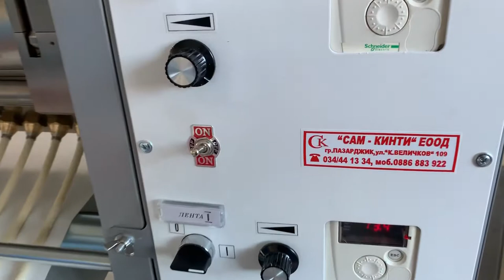Syringe for pasta wicks - SAM-KINTI®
SAM-KINTI® - Syringe for pasta wicks
Address - 109 "Konstantin Velichkov" Str., 4400 Pazardzhik, Bulgaria

SAM-KINTI® was established in 1991 with scope of activity design and production of machines for confectionery and food industry and non-standard equipment. With gathered experience, SAM-KINTI® expanded its product range with the production of new machines and automatic processing lines for confectionery. The company offers individual solutions and non-standard equipment for various sectors of the food industry.

CАМ-КИНТИ® - Шприц за тестени фитили
CАМ-КИНТИ® е основана през 1991 год. с предмет на дейност проектиране и производство на машини за сладкарската и хранително-вкусовата промишленост и нестандартно оборудване. С натрупването на опит САМ-КИНТИ® разширява продуктовата гама с производство на нови машини и автоматични технологични линии за сладкарски изделия. Фирмата предлага индивидуални решения и нестандартно оборудване за различни сектори на ХВП.

CАМ-КИНТИ® - Шприц для пасты
CAM-KINTI® была основана в 1991 году с целью проектирования и производства машин для кондитерской и пищевой промышленности и нестандартного оборудования. Благодаря накопленному опыту SAM-KINTI® расширяет ассортимент продукции с производства новых машин и автоматических технологических линий для кондитерских изделий. Компания предлагает индивидуальные решения и нестандартное оборудование для различных секторов пищевой промышленности.